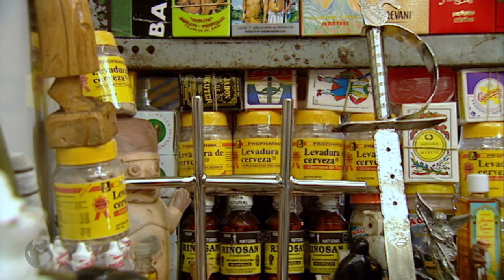La Cultura Tiahuanaco. Parte 2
La cultura Tiahuanaco, aparece en el altiplano boliviano hacia el siglo IV a pocos kilómetros de las orillas del lago Titicaca. Posteriormente se extendió hacia el sur, donde se fusionó con los Huari, herederos de la tradición Paracas-Nasca.

El Titicaca es el lago más importante de América del Sur y uno de los mas altos del mundo.

 La cultura tiahuanaco pasó por varias fases: La temprana, la Clásica y la pos-tiahuanaco. Era una sociedad profundamente marcada por sus creencias religiosas. Los habitantes de la isla del Sol todavía guardan el reflejo de esta religiosidad en la liturgia de sus rituales. Invocan a sus deidades antes de emprender cualquier acción, especialmente a la Pachamama, la diosa de la tierra.
En las islas del Sol y la Luna, encontramos numerosas ruinas de origen tiahuanaco que más tarde fueron ocupadas por los incas.
Son lugares sagrados para el pueblo andino.
La ciudad monumental de Tiahuanaco se construyó en la época clásica. El famoso monolito Barbado, o Kontiki, preside el templete semisubterraneo…

La sociedad moche o mochica estaba también muy jerarquizada y había una clara especialización en el trabajo. Parece que instituyeron un sistema de tributo en el trabajo llamado mita. Hay autores que la definen como una sociedad teocrática, otros nos hablan de una sociedad secular. Sabemos que rendían culto a la luna y a la deidad Ai-Apaec, un dios fiero, supremo y creador del mundo, que demandaba sacrificios humanos. Al  parecer, las víctimas eran arrojadas desde la cima del Cerro Blanco, que se encuentra en la parte posterior de la huaca. Allí se han hallado 42 cadáveres de guerreros sacrificados.
 El número de momias encontradas en Perú es muy superior al de cualquier otro país del mundo. Sus antiguas civilizaciones tenían poblaciones muy numerosas. La gente era enterrada con todo lo que poseía, puesto que creían que la vida continuaba en el más allá.

Muchas culturas anteriores y posteriores a la de paracas, incluso la inca, practicaron las operaciones cerebrales con rudimentarios instrumentos quirúrgicos de obsidiana.
Las trepanaciones se realizaban bajo los efectos enajenantes de la chicha como única anestesia. Normalmente curaban fracturas y hundimientos craneales producidos en la batalla y en menor número cefaleas y otras patologías. El porcentaje de pacientes que superaban la operación era pequeño.

Nos dirigimos al este, al encuentro  de la cultura chachapoyas. Estos indios blancos, como también se les ha llamado, vivían en lugares caóticos. Podemos ver las antiguas murallas de sus poblados en riscos y acantilados de acceso imposible. Sin duda Kuelap, es la ciudad más sorprendente de los chachapoyas. Situada a 3000 metros de altura era una fortaleza inexpugnable - ¡la ciudadela de las nubes!
Las murallas tienen una longitud de 600 metros y entre 10 y 20 metros de altura.
Las excavaciones arqueológicas que se están realizando, todavía no han descifrado el enigma de esta extraña civilización de las alturas, pero los trabajos no cesan. El estudio de los cadáveres que encuentran y de la cerámica, será determinante para poder entender a los chachapoyas.

¡Y por fin llegaron los incas! Su imperio, el Tahuantinsuyo, se extendió desde el actual Ecuador hasta Argentina y Chile, absorbiendo todas las culturas anteriores.
Se convirtieron en los señores de los Andes. Construyeron ciudades insólitas, como la sagrada  Machupichu, abandonada antes de la llegada de los españoles. No se sabe con certeza quien vivió allí, pero la leyenda cuenta que estaba habitada por vírgenes consagradas y por sumos sacerdotes que eran magos del otro mundo; y que en el Intiguatana, su observatorio astronómico, eran capaces de atar al gran Inti, el supremo Dios Sol.